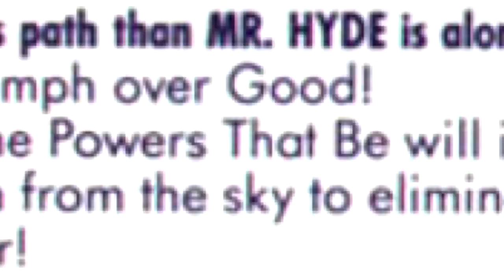A QUESTION OF CHARACTER - DR. JEKYLL (MR. HYDE)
- DR. JEKYLL (MR. HYDE) -

Please address Mr. Hyde appropriately.  He may be a monster but he's not a monster.

FOLLOW ME AT:

TWITTER.COM/QUESTIONOFC

TWITTER.COM/NORMALLYRETRO

INSTAGRAM.COM/NORMALLYRETRO